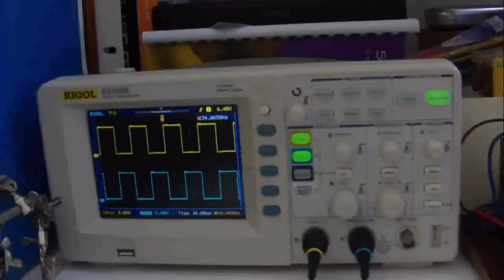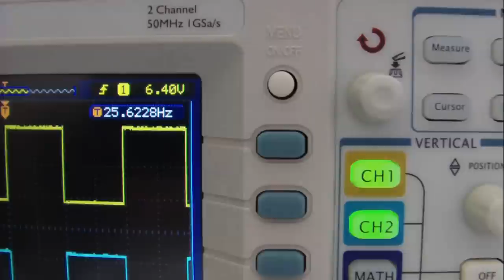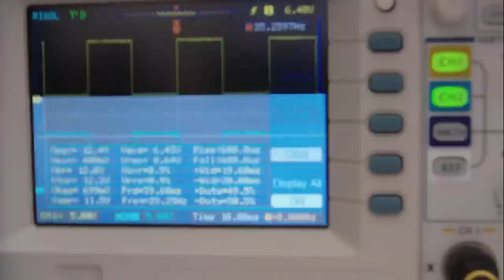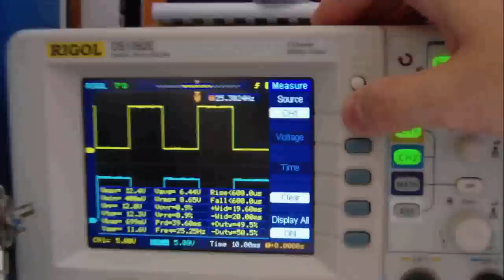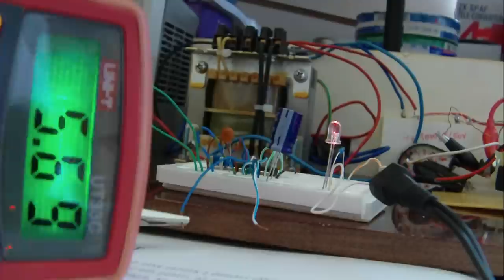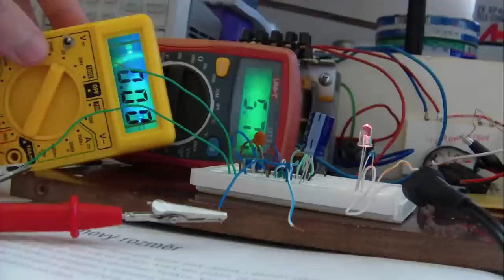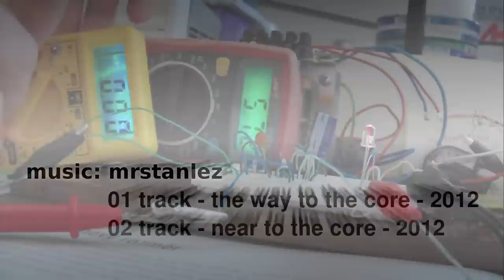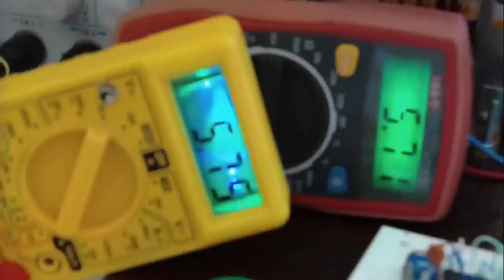Oscillator 4047 - output oscilloscope and digital multimeter measurements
HW: IC 4047 with 2 resistors on output 407 ohm, 5 W
Result: Voltage RMS ons oscilloscope is same with digital multimeter, and must be aproximately the same on pin 10 and on pin 11.